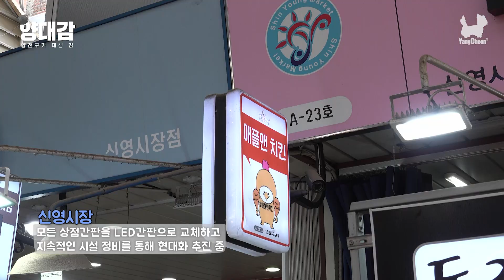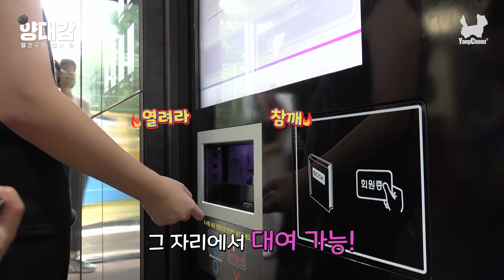[양대감] 🔍양천구🔎가 대신 갑니다! 다섯 번째 양대감! 무더운 여름 🥵🌞🔥아이들과 함께👨‍👩‍👧‍👦 즐길 수 있는 바캉스😎🏊‍♂️ 장소 저희가 대신 🏃‍♀️🏃‍♀️가봤습니다!!!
무더운 여름 양천구에서 아이들과 함께 온 가족이 즐길 수 있는 바캉스 저희가 대신 다녀왔습니다
양천구의 바캉스 장소가 궁금하신 분들은 아래 링크를 참고해 주세요!😎😘👨‍👨‍👧‍👧